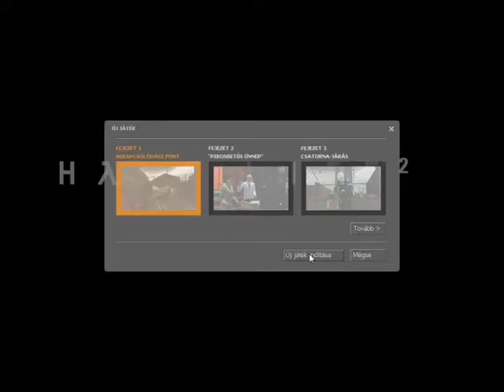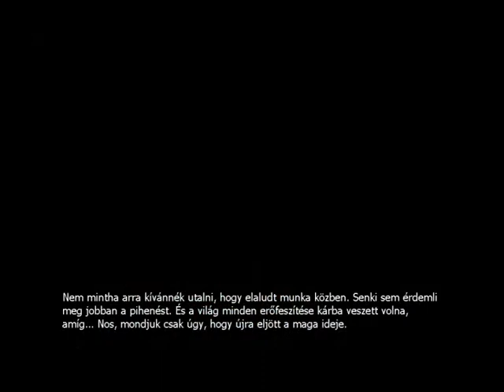Half Life 2 Magyar Végigjátszás 1. rész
Remélem tetszeni fog ezt a sorozatot be is fogom fejezni hétvégenként várhatóak a részek!
Like, Sub